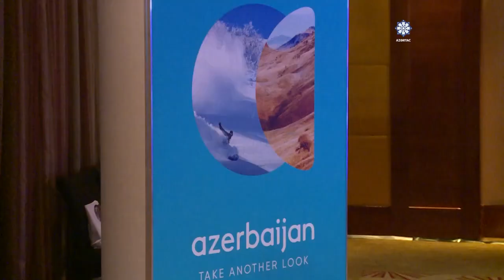Azərbaycanın turizm potensialı Çində təqdim edilib | AZƏRTAC | 09.11.2023